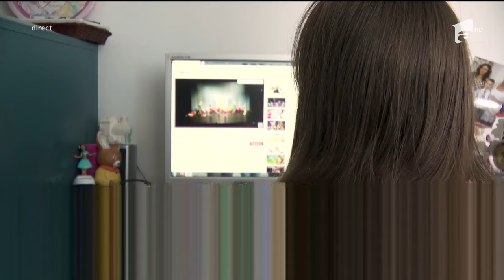La 13 ani, o fetiţă cu destin crunt dă tuturor o lecţie de viaţă. Bucuria vine din lucruri simple!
Clipa în care a venit pe lume i-a dat peste cap tot Universul. Mama ei s-a stins, iar ea a devenit copilul altcuiva. Este povestea Mariei, fetiţa care luptă zi de zi cu destinul. Boala nu o descurajează, ci o ambiţionează. Iar copila îşi găseşte bucuria în prietenii cu care vrea să se înconjoare.

Redescoperă bucuria de dărui.
Intră pe şi găseşte un caz care are nevoie de sprijinul tău. Împlineşte o dorinţă, spune AjutEu!
O campanie începută de noi, continuată de tine! Implică-te!